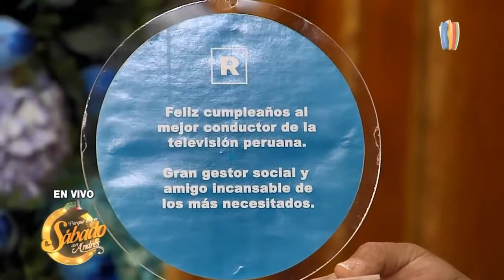Entrevista a Rafael López Aliaga y Norma Yarrow (Sábado 30 de Enero de 2021)